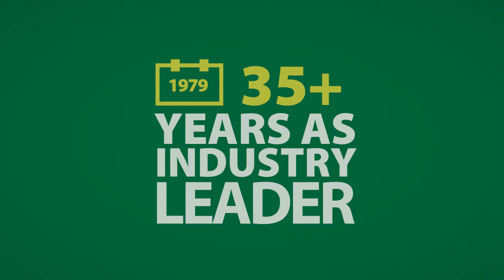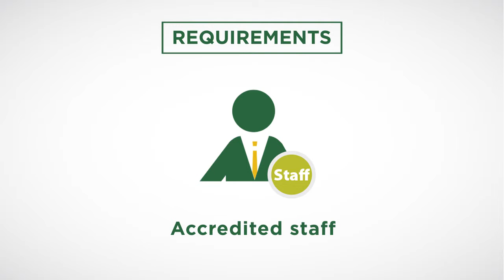Présentation des tests TOEIC en Programme Public et Institutionnel pour un centre de test